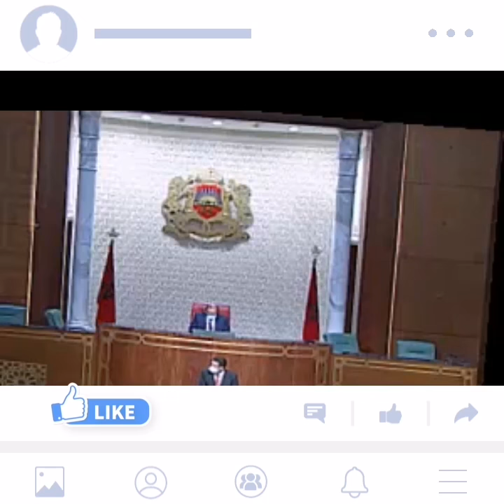عاجل هذا ما قرره وزير التربية و التعليم بالنسبة للسنة الدراسية و الامتحانات